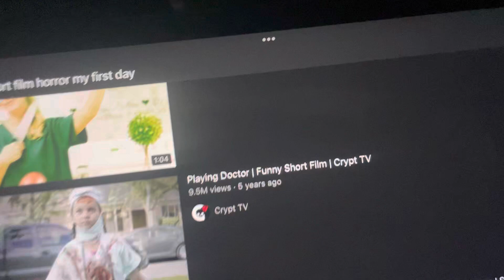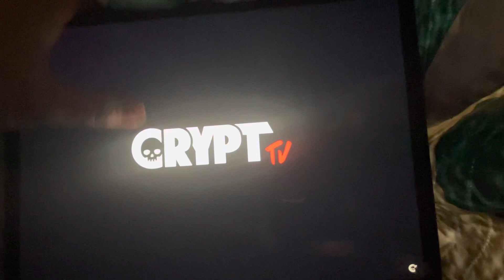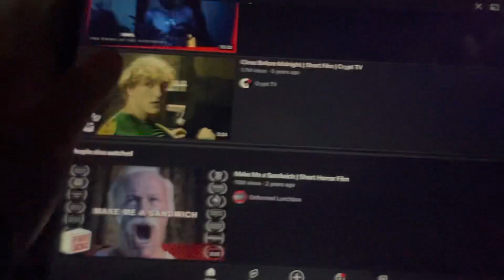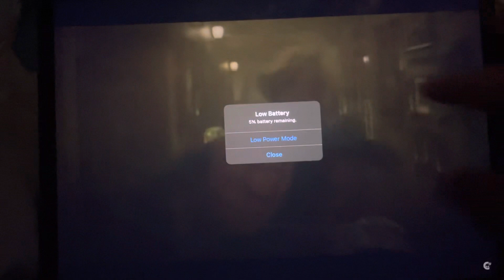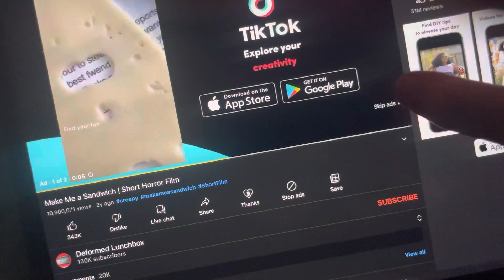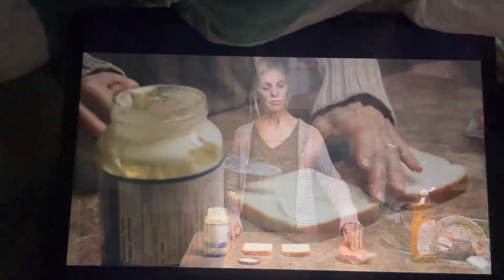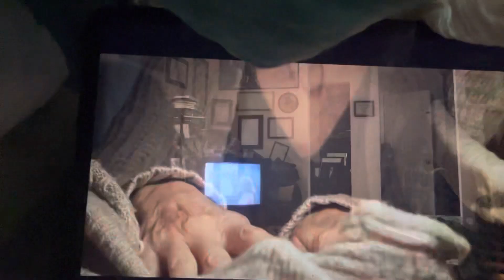Reacting to crypt TV, horror films